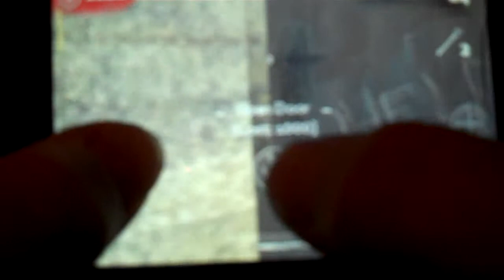COD WAW cheats (Behind the box ipod naghter un toghten)